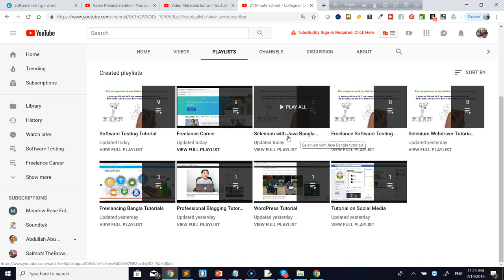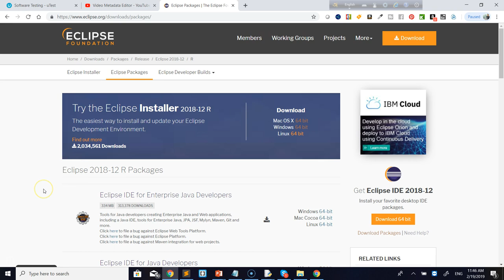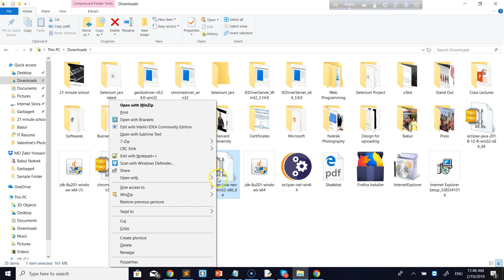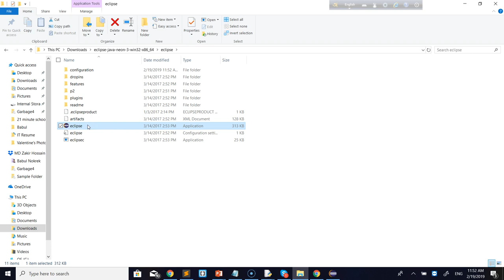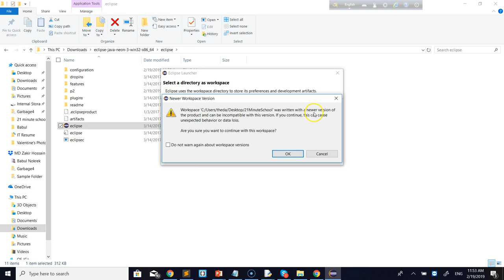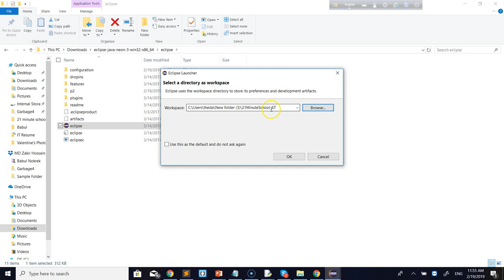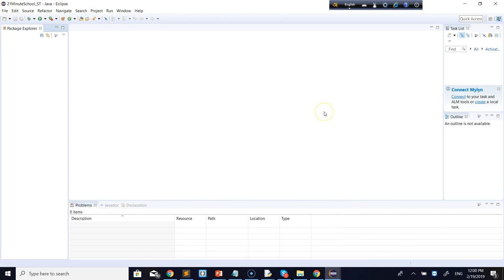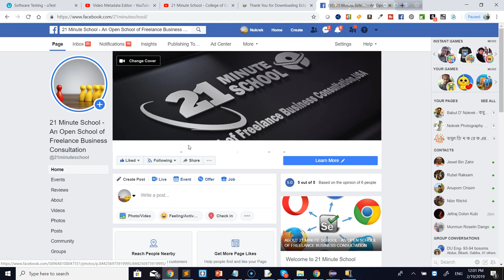বাংলায় জাভা ও সেলেনিয়াম এর সহজ পাঠ -০২ | Selenium WebDriver with Java tutorial series in Bangla 02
Tutorial-15:Practice with TD Bank Web Application

Tutorial-16:Practice with Google.com

Tutorial-17: Practice with Facebook Website
Tutorial-18: utest web application
Tutorial-20: MODULAR Programming/ Coding/ Writing scripts
Tutorial-21: Maven Build Tool
Tutorial-22: Jenkins
Tutorial-23: Git & GitHub
Tutorial-24: JUnit Testing
Tutorial-27: BDD Cucumber Framework
Tutorial-28: Resume preparation
Tutorial: Top Job interview questions

LET'S SET UP our TEST ENVIRONMENT get STRONG FOUNDATION on SELENIUM:
Many more.

We offer online courses on:
- Web Design
- Web Development
- Graphic Design
- Understanding Technology